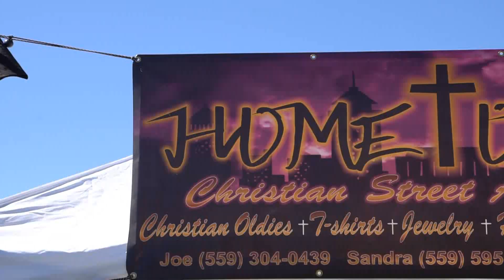Lets help Texas! car ,truck ,bike show /Feed my sheep ministries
Fresno carshow,100% of entry fees  going to Texas flood victims,,Feed my sheep ministries , KOKO 94.Say no to drugs.

song:redemptiom by Brya